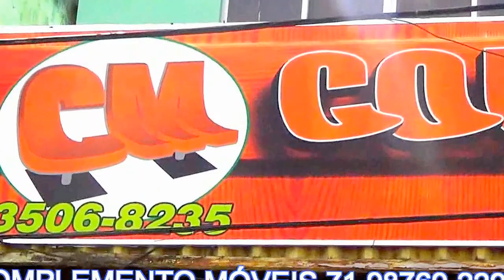COMPLEMENTO MÓVEIS 71 98769 2297 WWW TVBATATINHA COM BR